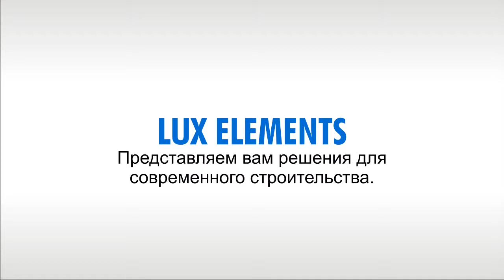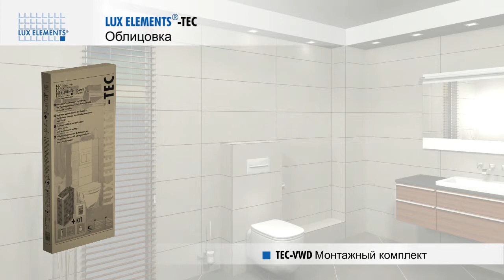Монтаж LUX ELEMENTS: облицовка настенных конструкций TEC-VWD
Lux Elements демонстрирует простоту монтажа облицовочных наборов TEC-VWD для облицовки настенных конструкций.